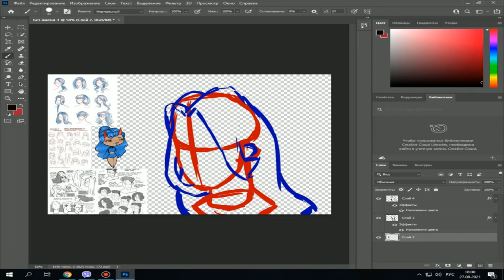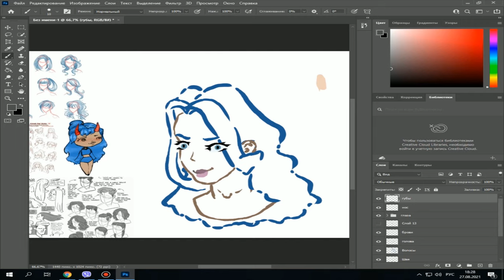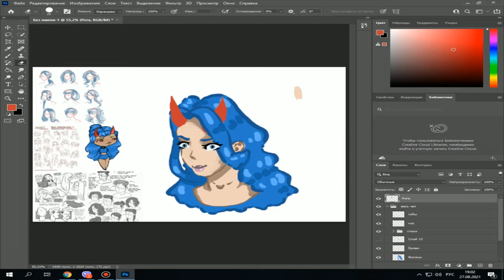3 MIN OF DRAW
Songlist:
AJR - BANG!
5 Seconds of Summer - Old Me
Ariana Grande - 34+35
Ariana Grande - postitions
Ava Max - Kings & Queens
BENEE - Supalonely ft. Gus Dapperton
BLACKPINK, Selena Gomez - Ice Cream
BTS - Dynamite
Camila Cabello - My Oh My ft. DaBaby
Cardi B. - WAP feat. Megan Thee Stallion
Demi Lovato - I Love Me
Doja Cat - Boss B*tch
Doja Cat - Like That ft. Gucci Mane
Doja Cat - Say So
Dua Lipa - Break My Heart
Dua Lipa - Physical
Ed Sheeran - Afterglow
Harry Styles - Adore You
J Balvin, Dua Lipa, Bad Bunny, Tainy - Un Dia (One Day)
Jack Harlow - WHATS POPPIN
Jason Derulo - Savage Love
Joji - Gimme Love
Joji - Run
Jusitn Bieber - Holy ft. ChancetheRapper
Justin Beiber - Intentions ft. Quavo
Lady Gaga, Ariana Grande - Rain On Me
Lewis Capaldi - Before You Go
Megan Thee Stallion - Savage ft. Beyonce
Miley Cyrus - Midnight Sky
Miley Cyrus - Prisoner feat. Dua Lipa
Rina Sawayama - XS
Shawn Mendes - Monster feat. Justin Bieber
Shawn Mendes - Wonder
Taylor Swift - cardigan
Taylor Swift - exile ft. Bon Iver
twentyonepilots - Level of Concern